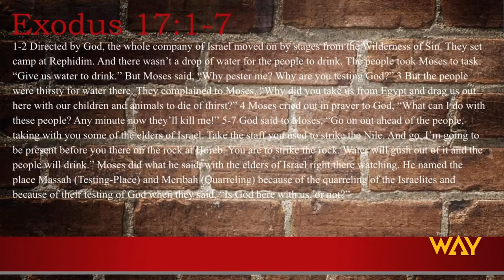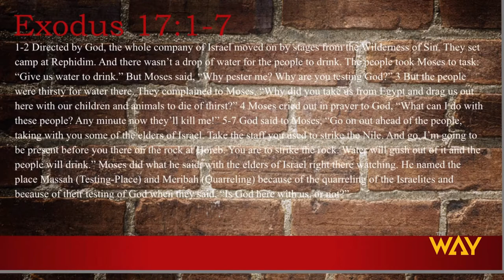The Way Berkeley Presents: Between a Rock and a God Place by Min. Wayne Clarke